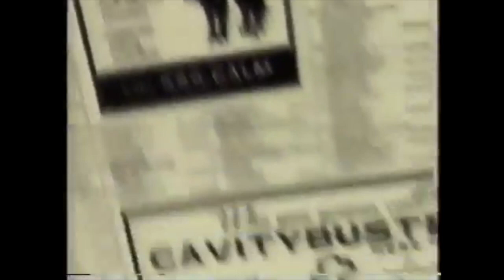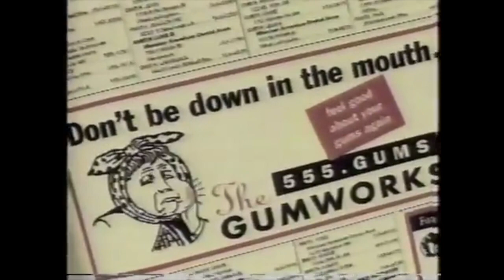The WB commercials - May 21, 1998 (part 1)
Aired during a rerun of "The Fresh Prince of Bel-Air" on WPIX channel 11, the local WB affilate for Southern New York/Southern Connecticut/Northeastern Pennsylvania, and OFC North & Central New Jersey.
-1-800-US-LAWYER
-Frasier on The WB promo
-1-800-DENTIST
-The Slomin's Shield 800-ALARM-ME
-Kira 800-9-2-PROOF
Notes: Alright, as my half-birthday/Mom's birthday/my Philadelphia Eagles' BYE week comes to a close and them Eagles get back to flying, I wanna end it by starting on the WB commercials that aired on the day I was born, which happened to be on the same tape as those UPN commercials that Grandma recorded. Not sure how she did it, but thank you, Grandma Minnie! I saw a 1-800-US-LAWYER commercial not too long ago during "Cheaters" on WLNY in 2017 or 2018. I'm not sure if it's still around, and any other Millennials like me remember watching "Frasier" reruns on The WB when they were a kid? Not sure if 1-800-DENTIST makes commercials anymore. however, that lady in the Slomin's Shield commercial looks like my Kindergarten teacher Mrs. Wysocki, LOL and I bet Mount Airy Lodge is still around, only some other name. I need some Kira right now or help getting my emotions right.
63 Royal Drive, Apartment 220